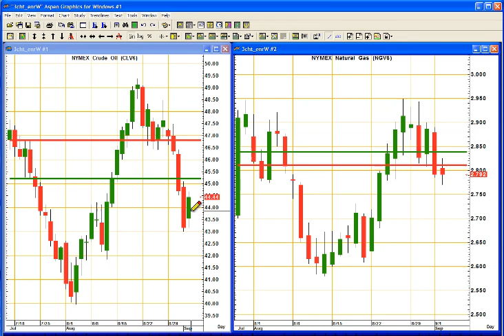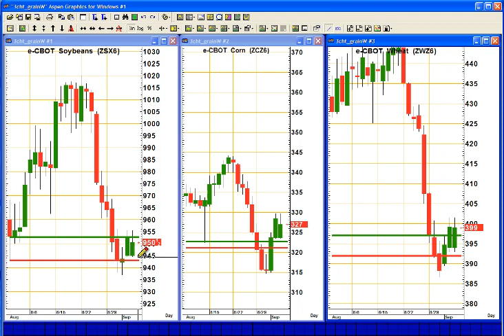Trading Outlook for Today: September 06, 2016